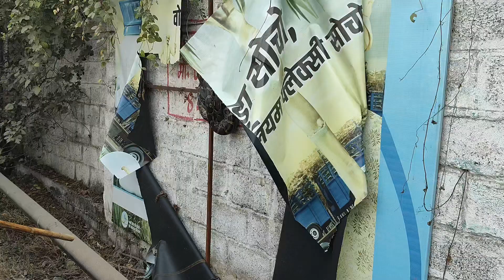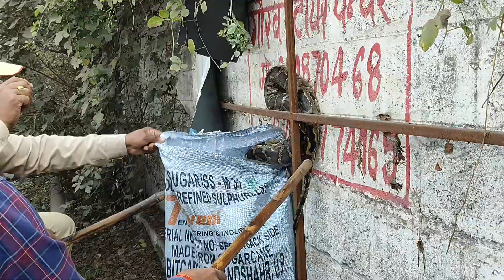फटा पोस्टर निकला अजगर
सर्प रेस्क्यू करने का आसान तरीका
सर्प पकड़ने का आसान उपाय
pramo tecnical kheti